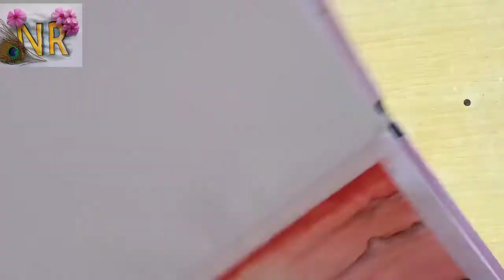water colour evening painting..😘😘🤗🤗**evening landscape .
*** water colour evening painting

       water colour se painting Karna mushkil Kam hota hai per ham ne kuchh alag alag topics per painting try ki hai aaj Ka video bhi painting per hi based hai .Per ye **evening landscape Mai bhi try Kiya ja Sakta hai .agar Jo aap student hai(11,12,10 ) Kisi bhi class ke or  evening topic per landscape banana ho to aap es ko bna saktey hai.

       agar Jo aap ko drowning Karna Pasand hai to starting water colour se hi kare .qki water colour se aap easily colour Karna Sikh payenge .

     agar Jo landscape sikhna chahtey hai ya alekhan sikhna chahtey hai to ye ye kuchh links se aap ko help mileage-👇

       video achha lage to share karna na bhule subscribe zarur Kar de agar aap ko Kisi bhi topic per video Chahiye art se related to comment box Mai zarur bataye ya  kuchh bhi puchna ho to art se related to comment zarur kare 🙏 .

    aap sabhi students ke liye art ke new new video aate rahenge .thx for watching 🙏. video ko like karna na bhule.